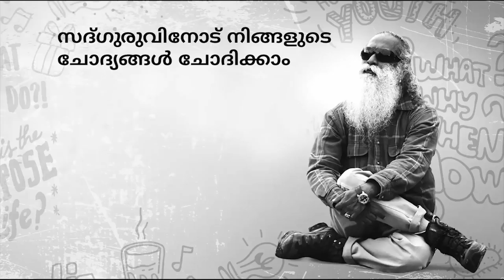കേരളത്തിൽ വെള്ളപൊക്കം എന്തുകൊണ്ട് ? | Why are floods happening in Kerala ?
കോയമ്പത്തൂരിൽ 2018-ൽ ഒരു വിദ്യാർത്ഥി ചോദിച്ച ചോദ്യം "എൻ്റെ കേരളം വെള്ളപ്പൊക്കത്തിൽ ആയിരിക്കുമ്പോൾ എനിക്ക് തോന്നിയത് ഞാൻ ഇത് അറിഞ്ഞില്ലായിരുന്നെങ്കിൽ സന്തോഷവതി  ആയിരുന്നേനേ ,  അറിവില്ലായ്‌മ  ഒരു ആനന്ദമാണെങ്കിൽ  എന്തിനാണ് ആളുകൾ അറിവ് തേടുന്നത് ? "